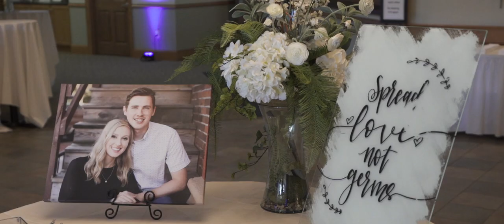Emmarie + Carlton | The Florian Gardens | Eau Claire, WI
Emmarie + Carlton
October 2nd, 2020
The Florian Gardens